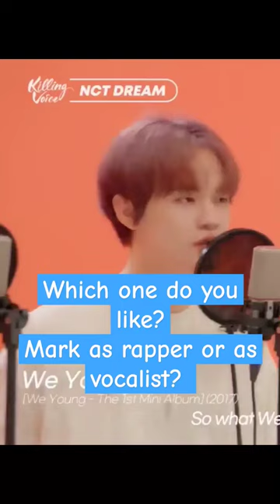i like both 🫠